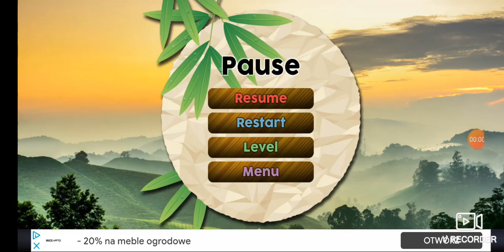Mahjong Infinite 44